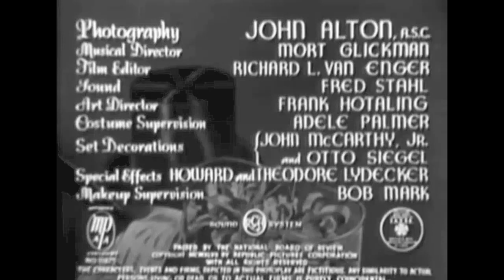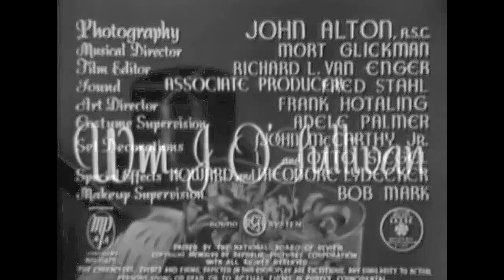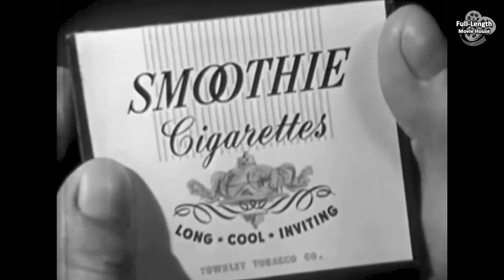Boss Lady (1946) — Romantic Comedy / Lynne Roberts, Warren Douglas, Gerald Mohr, Adele Mara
Plot (may contain spoilers): While he is away serving in the armed forces, Steve Morgan's advertising agency is being run by his wife, who goes by her maiden name Pat Brown so clients won't just think of her as the boss's wife. Pat loses a big account and anxiously wants to sign up Smoothies cigarettes, owned by playboy Mark Townley.

Steve returns home and wants Pat to quit work. She believes that Townley will sign only with her, so colleague Vera Lane talks them into a wager over which one will succeed. Townley believes that Pat is unmarried and begins romancing her, upsetting burlesque performer Sugar Lee, his girlfriend.

Complications arise as Vera secretly schemes to ruin Pat's plans, helping her own advancement in the agency. Steve and Sugar end up together at a nightclub where they are spotted by Pat, who mistakenly believes her husband is cheating on her. Steve gets fed up and decides to leave town, but Sugar's able to convince Pat of the truth. The couple reunites as they leave together on the train.

Boss Lady is a 1946 American comedy film directed by Albert S. Rogell and written by Dane Lussier and Sherman L. Lowe. The film stars Lynne Roberts, Warren Douglas, Gerald Mohr, Stephanie Bachelor, Adele Mara and Grady Sutton. The film was released on November 7, 1946, by Republic Pictures as The Magnificent Rogue.

Cast
Lynne Roberts as Pat Brown Morgan
Warren Douglas as Steve Morgan
Gerald Mohr as Mark Townley
Stephanie Bachelor as Vera Lane
Adele Mara as Sugar Lee
Grady Sutton as George Sheffield
Donia Bussey as Mrs. Sheffield
Ruth Lee as Lita Andrews
Charles Coleman as Jefferson O'Neal
Dorothy Christy as Clerk

This document includes material from the Wikipedia article "The Magnificent Rogue"